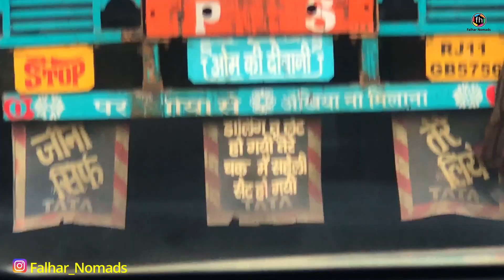VanLife In India/Overlanding In India/Camping India/ Falhar Nomads, Isuzu V Cross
Van Life In India/Overlanding In India/Camping India/Falhar Nomads, Isuzu V Cross
Falhar Nomads creates videos on Travel, Overlanding In India, Van Life in India, Roof Top Tent camping, and Isuzu V cross.

Van Life In India, a 33-year-old Matador, converted into a dream camper van//Living The Van Life

Equipment Used:
Canon R5 camera
Canon 24-70mm f2.8 Lens
Canon 70-200mm f2.8 Lens
Lumix S1 Camera
Lumix 24-70mm f2.8 Lens